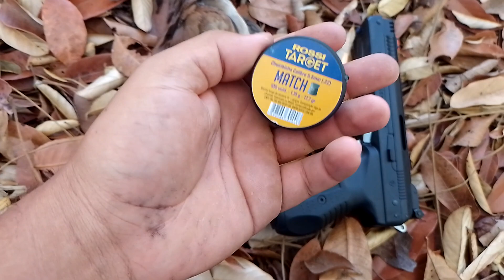caçada com p17 rendeu lambu